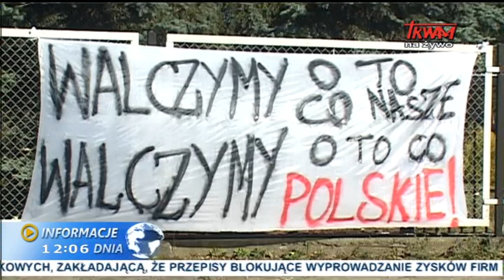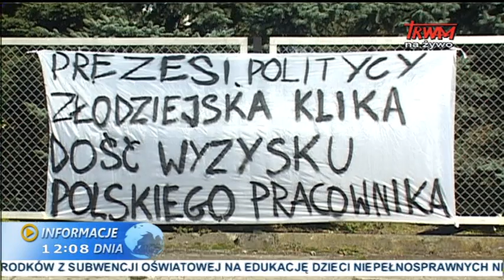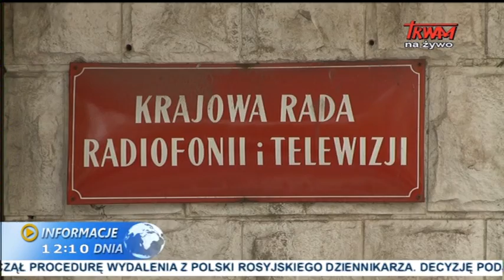Informacje Dnia: 29.10.2014 [12.00]